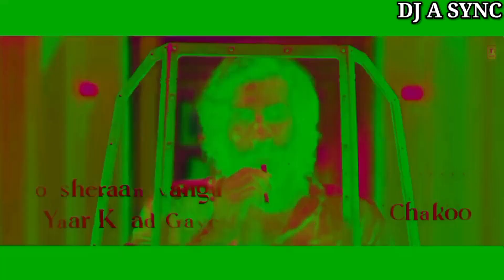Animal Arjan Vailly Bigroom Remix||New Year Party 2023-2024||DJ A Sync||New Year Party Special